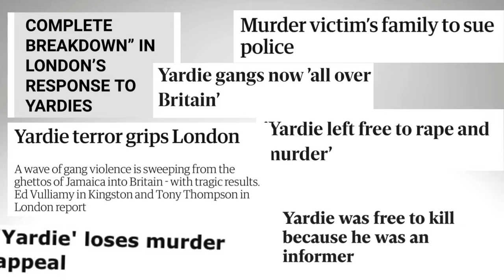YARDIE GANGSTER | Delroy“epsi” Denton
Delroy Denton (born c. 1961) is an illegal immigrant to Britain from Jamaica who, while a paid informant for Scotland Yard, raped and murdered 24-year-old trainee beautician Marcia Lawes in 1995. After his arrest and conviction, the fact that he was an informant for Scotland Yard despite having been denied asylum in Britain and being wanted in Jamaica in connection with the murders of seven women (including a prostitute who was stabbed with an icepick) lead to a change in the way such police informants were handled